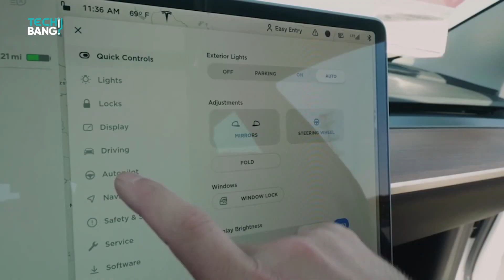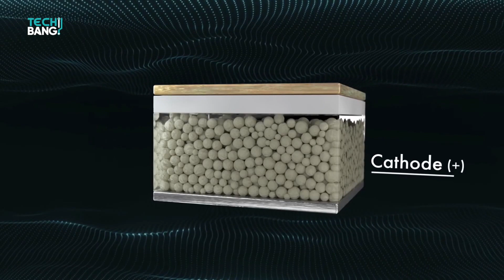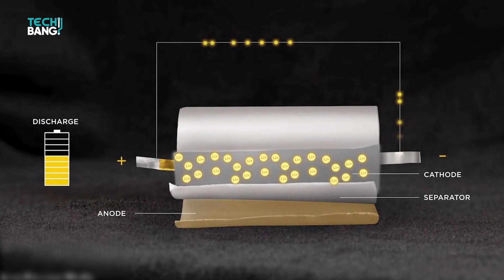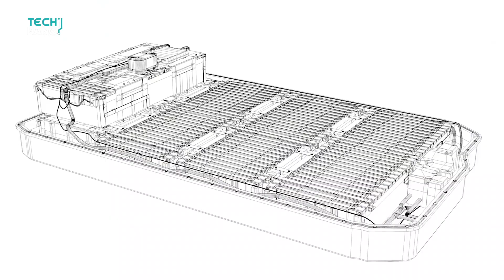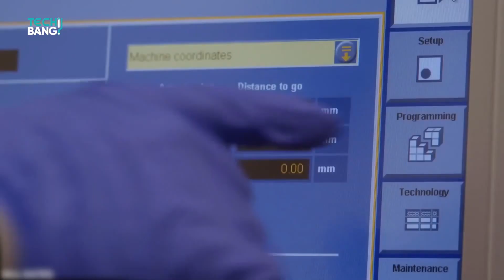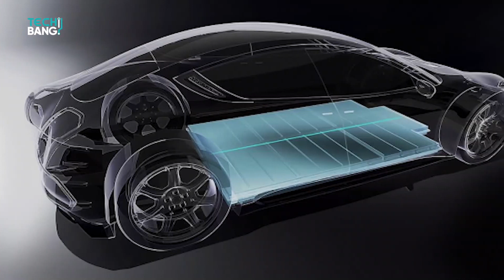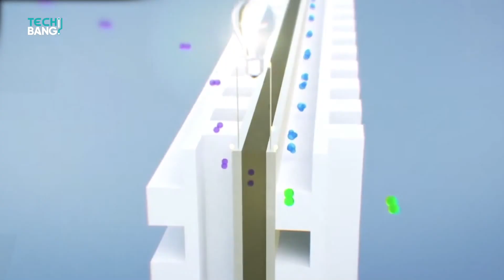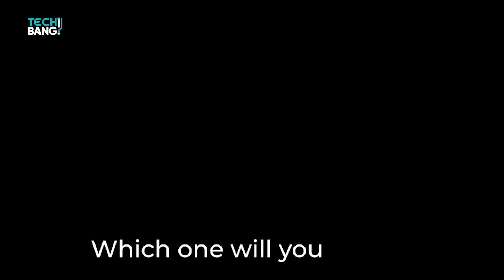Why Solid State Batteries Could Become The New Standard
Though lithium-ion batteries are the standard for EVs right now solid-state-batteries could step in as the standard. In this video, we will be talking about what exactly is this new technology, how the solid-state-battery technology stands now, and how effective it could be in the future!